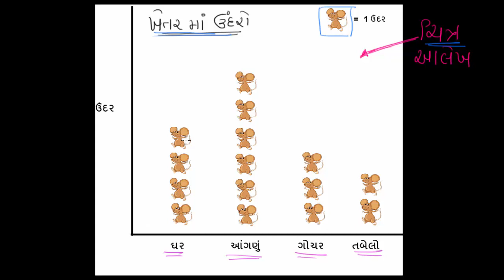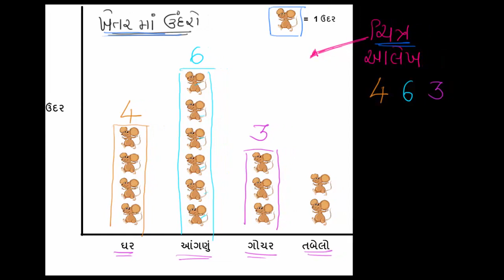Std 6 maths "ગણિત" chapter - 9 "માહિતીનું નિયમન" (Part 3) Mahitinu Niyaman gujarati ganit